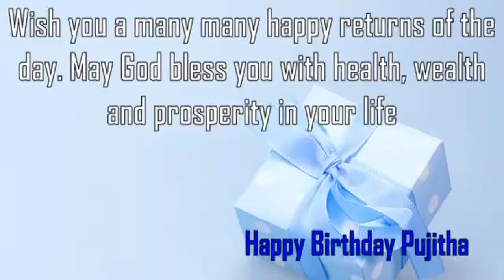Happy Birthday Pujitha Image Wishes✔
Happy Birthday Pujitha Images. Send Personalized happy birthday wishes to Pujitha in 1 min by visiting
GreetName has thousands of image templates to choose from based on gender, age, and relationship. Pick the best image template. Enter Your Name and click 'Generate Personalized Image' button. You can share Pujitha picture birthday wishes to any social network such as Facebook status, Whatsapp status, Instagram, Twitter, Google+, etc